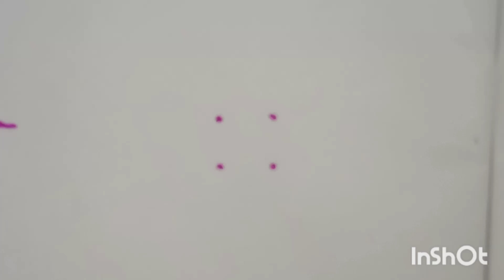🎉ஆடி மாதத்தில் அம்மனை வரவேற்க குட்டியாய் க்யூட்டா ஒரு பூ கோலம்